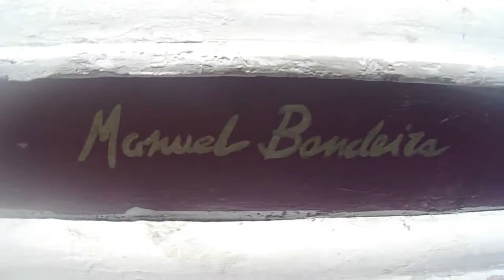Río de Janeiro Varios (28 Septiembre - 1 Octubre 2017)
"Igual que París, Río también es la Ciudad del Amor... Amor Eterno por tres noches de Carnaval. Todo Infinito" (Alexia, la guía). Copacabana, Plaza París, Centro Histórico, Lapa, El Maracaná y un vistazo lejano a la Favela del Morro dos Prazeres (de camino al Corcovado)